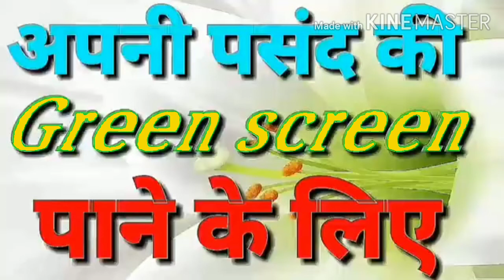Sachin goutam photographar and videographer editor superhit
Sachin studio photography HD video graphing ke liye sampark Karin 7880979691